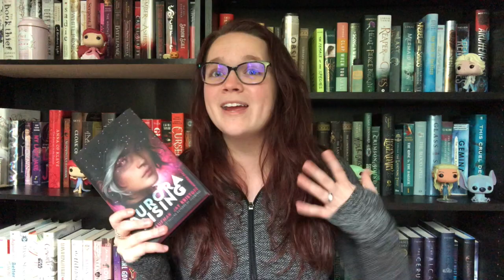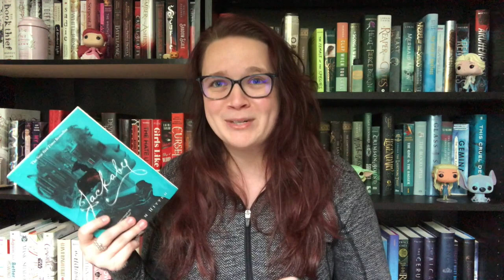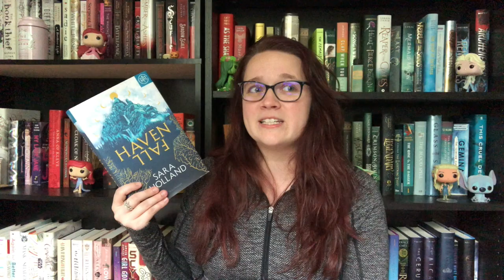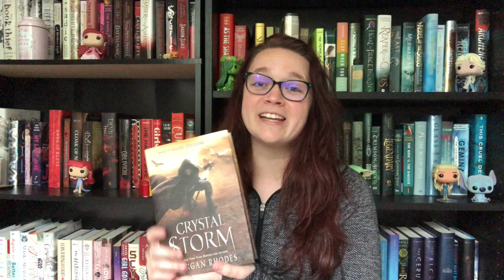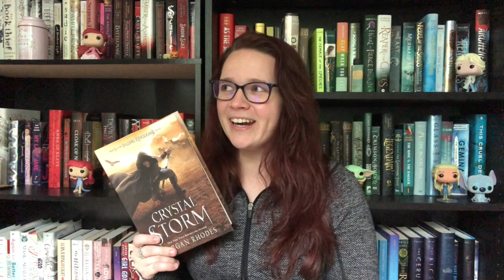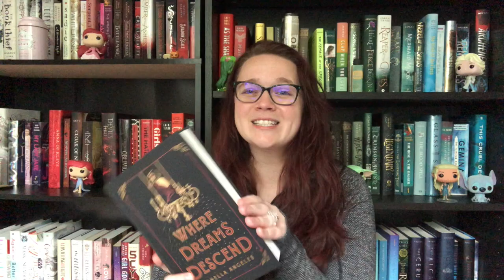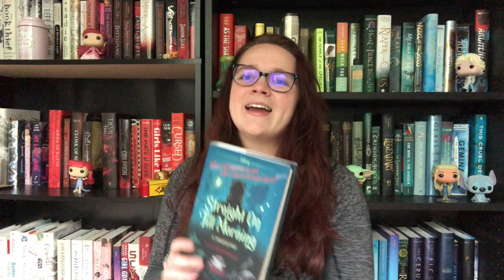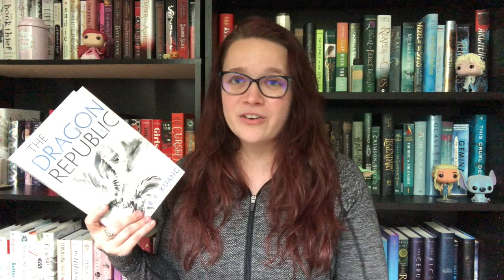Callie's August Wrap Up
Books Read in August

Given to the Earth by Mindy McGinnis

Black Moon by Romina Russell

Jackaby by William Ritter

The Thief by Megan Whalen Turner

Havenfall by Sara Holland

Evermore by Sara Holland

Crystal Storm by Morgan Rhodes

As Dreams Descend by Janella Angeles

Shadow & Flame by Mindee Arnett

Five Dark Fates by Kendare Blake

Queens of Fennbirn by Kendare Blake

Aurora Rising by Amie Kaufman and Jay Kristoff

Straight on Till Morning by Liz Braswell

Forest of Souls by Lori M. Lee

The Dragon Republic by R.F. Kuang

Aurora Burning by Amie Kaufman and Jay Kristoff

Empire of Gold by S.A. Chakraborty

Listen. Educate yourself. Black Lives Matter.